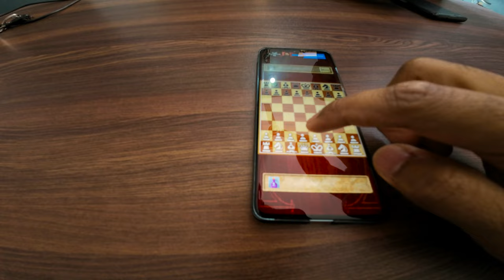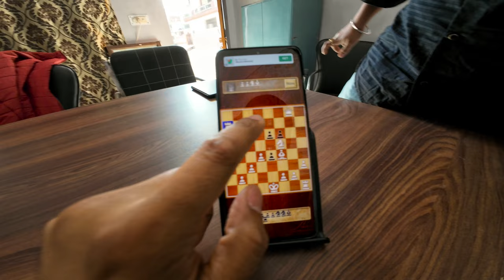Life Mai Full On Drama Chal Raha Hai | Lekin Notice Ka Jawaab To Dena Hoga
Hi,